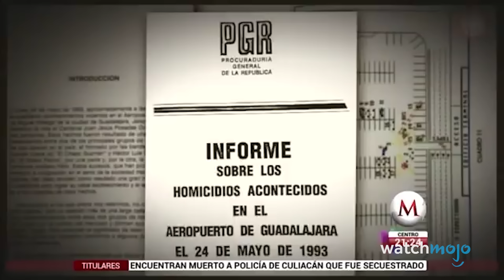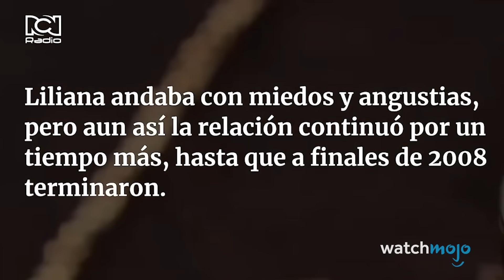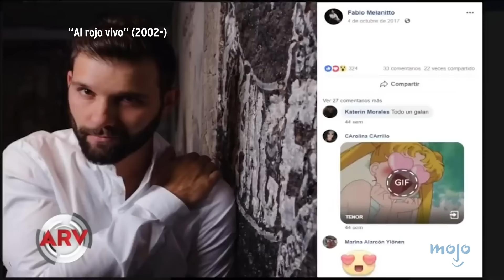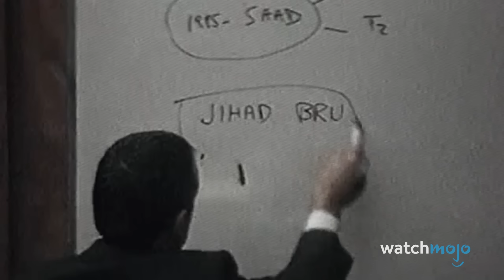¡10 Crímenes de Alto Perfil SIN RESOLVER en Latinoamérica!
Hola y bienvenido a WatchMojo Español, hoy conoceremos los magnicidios y crímenes en general de personas de alto perfil y celebridades de Latinoamérica que aún no logran resolverse. ¿Y tú, estás de acuerdo con nuestras selecciones? ¿Crees que alguno de estos crímenes se resolverá algún día?